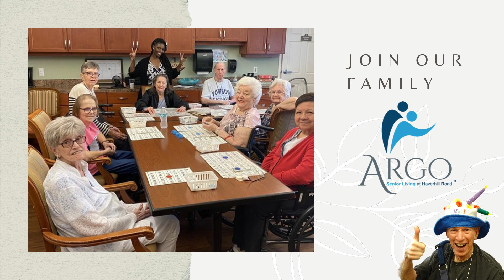Welcome to Argo Senior Living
Welcome to Argo Senior Living! From fun activities and crafts to art classes and live music performances, Argo Senior Living provides you with an independent and personalized assisted retirement. Situated in West Palm Beach, you can enjoy all the great weather of Florida and you will be surrounded by a lush 5 acres of land near a multitude of health, commercial, and community organizations.

🏠Argo Senior Living⠀
2939 S Haverhill Rd⠀
West Palm Beach,⠀